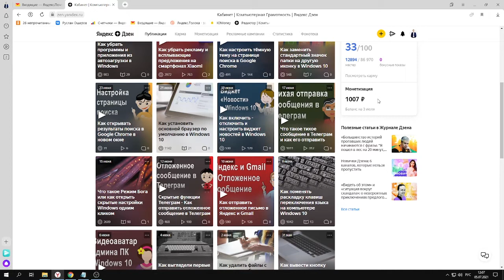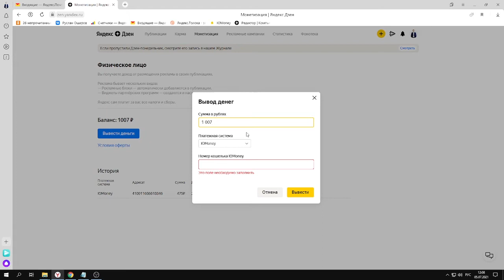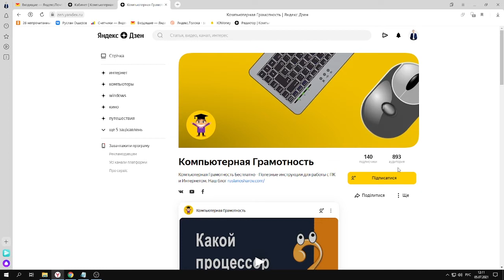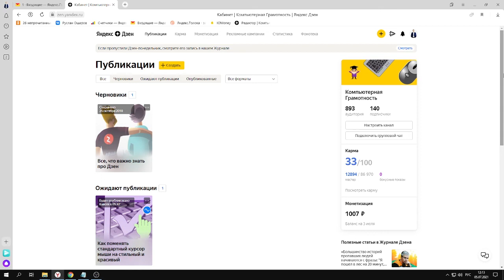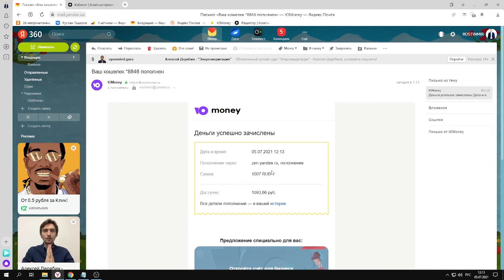#11 - Вывожу деньги из канала Дзен в Украине - Подросла карма за счёт количества публикаций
Как вывести деньги из канала Яндекс Дзен в Украине. Какой формат заходит, планы на развитие второго канала.

Приветствую! Меня зовут Руслан Ошаров, и я автор этого информационно образовательного канала, а так же блога

Проверенные способы заработать в интернете, развитие Ютуб канала, эксперименты по заработку, и другой полезный материал связанный с развитием и продвижением в интернете. Присоединяйтесь!